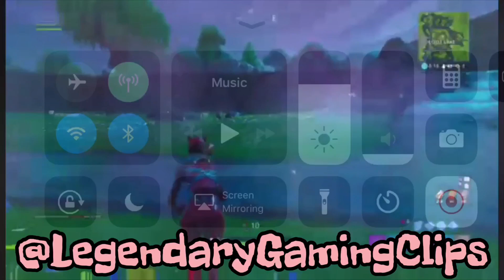Fortnite Xbox 14 Kill Solo Montage (Epic Graphics)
Audio isn’t as crispy as it’s suppose to be😭 I don’t know why however I still got LOOSE ON EM So It’s ALL GOOD🤷🏽‍♂️